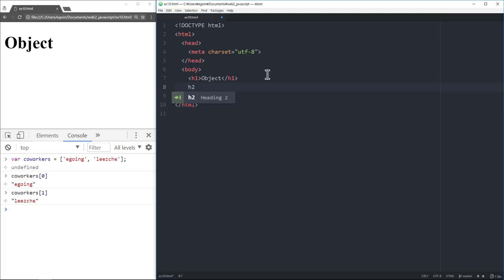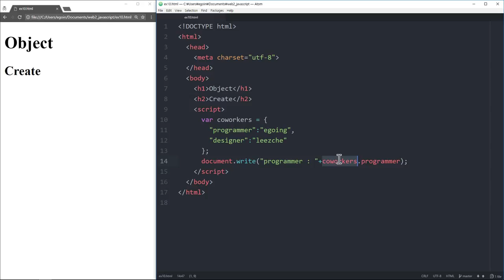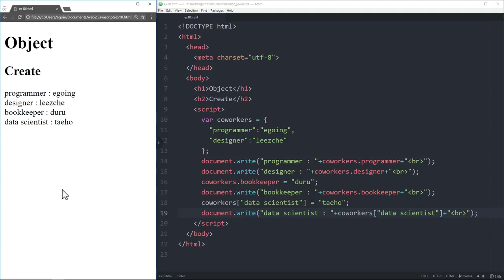WEB2 JavaScript - 30.객체 쓰기와 읽기